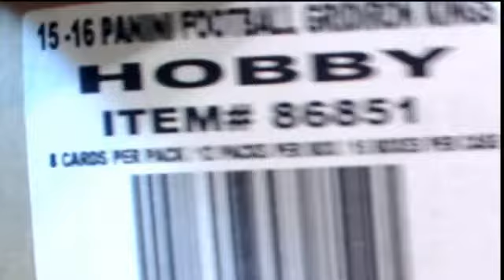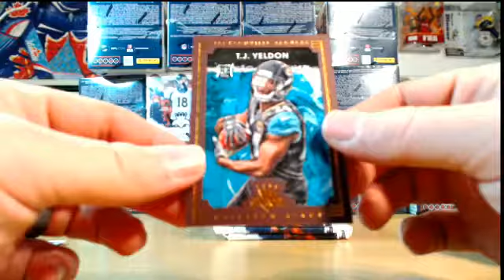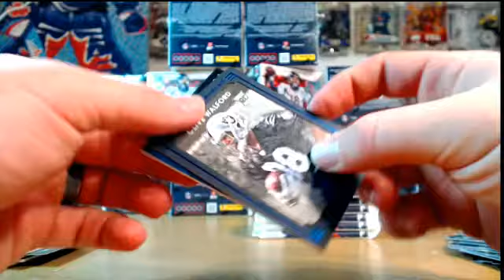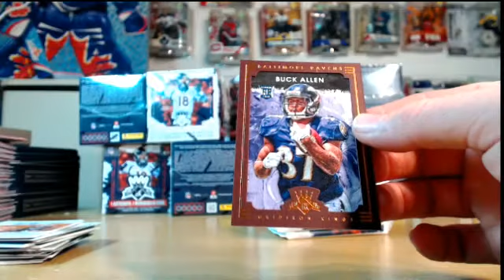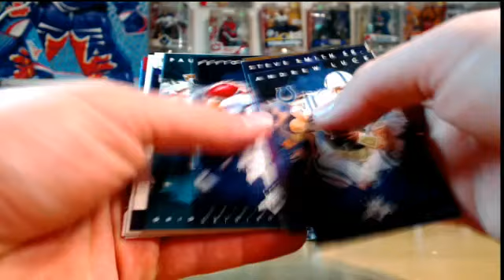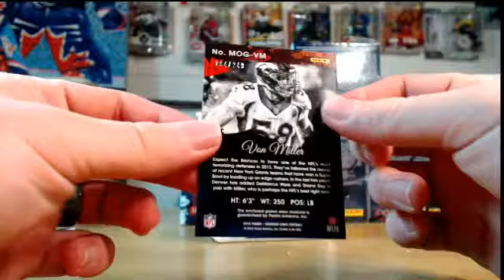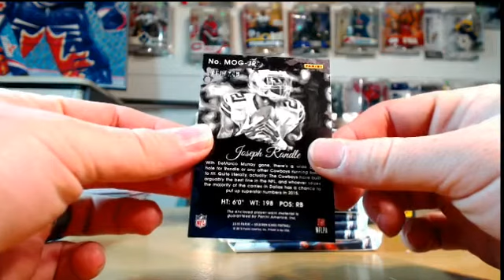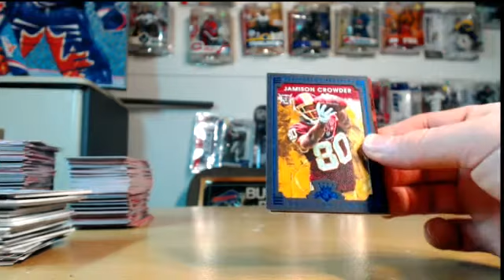2015 Panini Gridiron Kings Football Case Break - Casebreaking.com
2015 Panini Gridiron Kings Football Case Break - Casebreaking.com